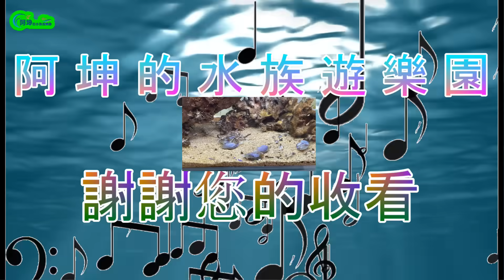【喇西施舌】採集回來的西施舌整理過後，測試餵食錦繡龍蝦苗，以及小花枝們。